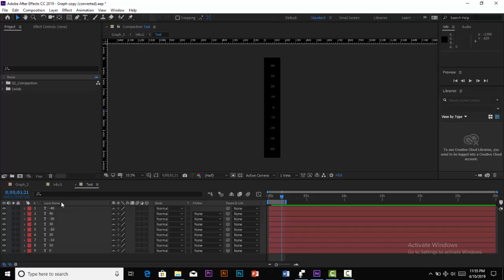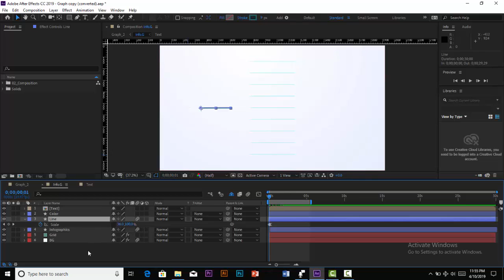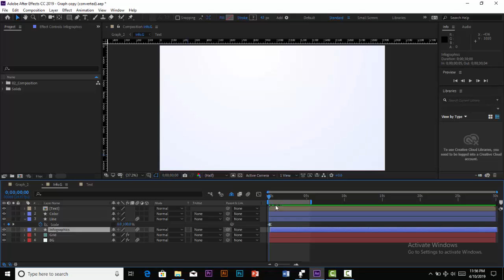breakdown_Day_32,_Infographics_Animation-3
Today I break down day 32 animation. Today I created some infographics animation it is very simple and easy to created this type of animation but but looking cool . lets start.

এই কোর্চ এর ভিডিও লিংক-